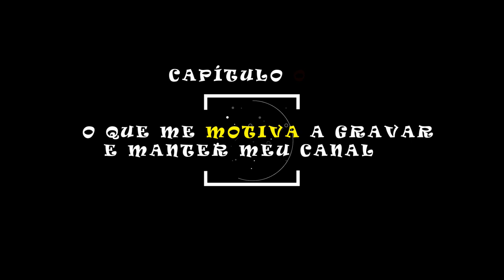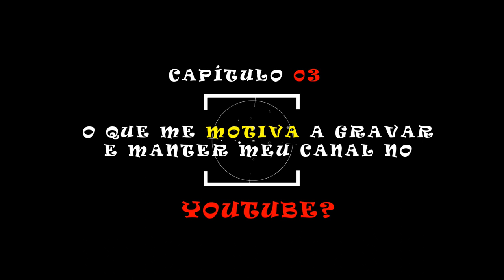OS AMIGOS QUE O YOUTUBE ME DEU - CAP03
No terceiro capítulo do quadro "OS AMIGOS QUE O YOUTUBE ME DEU" convidamos mais 5 amigos a continuar respondendo:
"O que me motiva a gravar e manter meu canal no Youtube?".

== LISTA DOS CANAIS DO CAPÍTULO 3 ==

THE FRIENDS YOUTUBE GAVE ME - CAP03:
Continuing with the cap of "FRIENDS THAT YOUTUBE GAVE ME" i invite friends known to Youtube to answer the following question: "What motivates me to record and maintain my channel on YouTube? "I hope you enjoy CHAPTER 3, sign up for their channel and also win new friends!

== GRUPO DE WHATSAPP AMIGOS & MOTOVLOGERS ==
Entre em contato comigo para saber mais...

== EQUIPAMENTOS ==
GoPro Hero 6 Black & GoPro Hero 4 Silver & Mic by Dudacell

(05/11/18) (07/11/18)